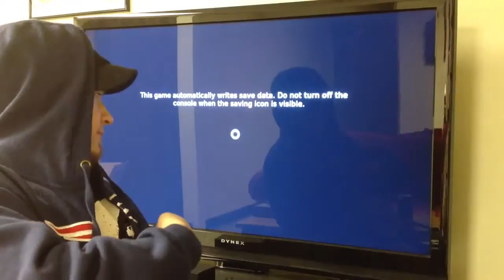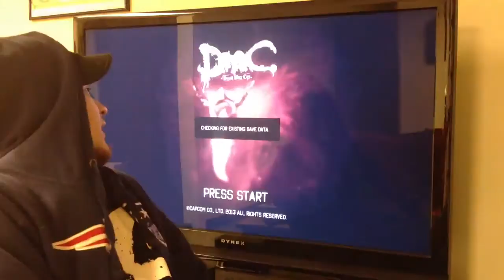DmC Impressions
Want to know hiw I feel about the new Devil May Cry? How about the new Dante?